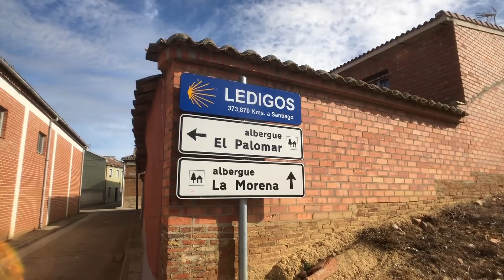domande mentre cammino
Il mio libro sul Cammino (con guida e consigli)